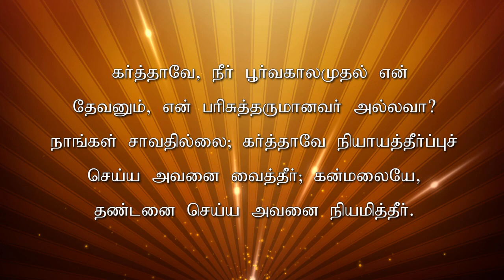மாற்றம் உண்டு | 17.12.2021 | Agape Life Changer | Pr . Abraham Johnson Prabhu